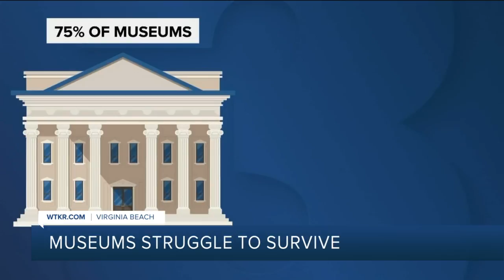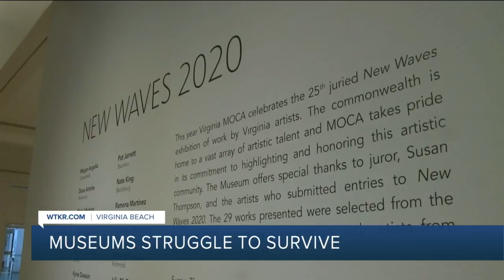Future for many museums around U.S. uncertain due to pandemic, survey shows